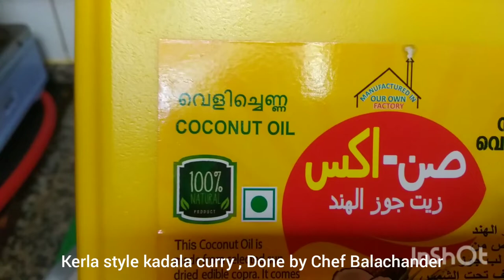kerla style kadala curry done by chef and carver Balachander